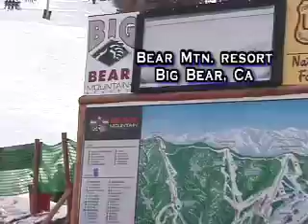Xcorps Action Sports #3 SNOW BIKE seg.3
Xcorps #3 SNOWBIKE - The face bending cutting edge action continues on this episode of The Xcorps called "Snowbike"-a new way to rip the slopes!
XC hosts Jason Lazo and Roslyn Bradle open things up from Long Beach, Ca at the "Celebrity Grand Prix" which gives TV and movie celebs a chance to test their race skills.  Check out Jason of team 'X Corps' and the POV cam as he takes a Toyota Racer around the Long Beach track at 3 digit speeds! See celebs like pro wrestler "Goldberg", "Star Treks" Patrick Stewart and "Seinfelds" "Puddy" character Patrick Warburton who talks about the track and his 1st car.
After that the show heads to the mountains to Big Bear California where Eric "Big Air" Ducharme introduces the "Winter X Bike" and the fresh new sport of snowbiking. See the future of the slopes with mountain and BMX converted bikes carving fast down the fall line. See master BMX rider "Bubba" cross over big air moves like the "Tailwhip" to snow in this emerging sport. Kit inventor Matt Hanson talks about the sport and shows some moves of his own along with veteran X Corps rider Eric Ducharme who rides hard too. Currently snowbiking is banned at most U.S. resorts. This will change -- it's too much fun!
The future is now on the X Corps with the next segment hosted by skater Bob Woodard who test rides the big "Phat Criuze Board" skate board at scenic Cardiff State Beach CA. See Bob "GO Large" hanging "5 and 10" on this massive fun board and then see what he has to say about the ride.
After that it's back to fast cars in Long Beach with Roz and J and more "Dash Cam" shots of Jason doing 100mph+.  Hear the tires skid the corners in his turbocharged Toyota Celica.
Then it's back to Eric and the 1st ever "Snow Bike Freestyle Nationals Race" where 10 riders line up to compete. More sick POV "Pack Cam" shots here. See who wins!  The show wraps with a "Coming Soon" look at future XC episodes with clips from such X Sports as "Dirt Thingz", "Moto Sk8", "Mountain Boarding" and "Powerski". This show moves fast and hard c/o Maverick Records bands "Home Town Hero", "One Side Zero" and the "Deftones". Additional music from the San Diego band "The Naked Ones".  JSE 5/02 xcorpstv.com TRT_29:30 Closed Captioned See The Action Hear The Music Join The Xcorps!